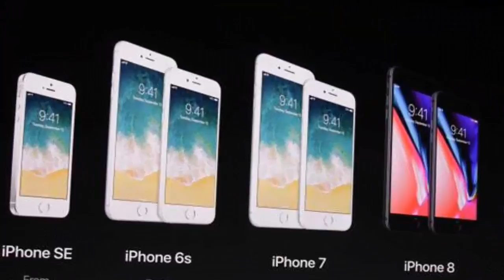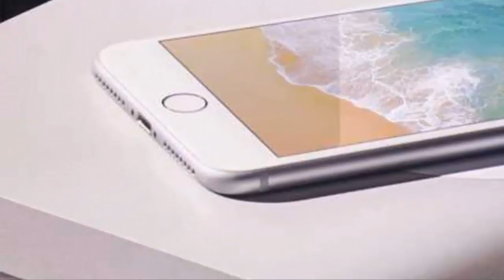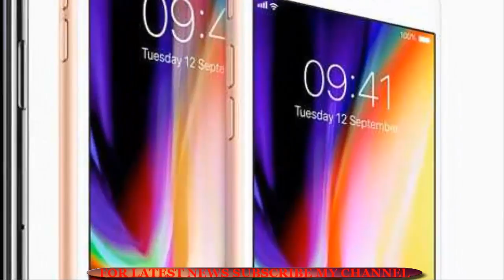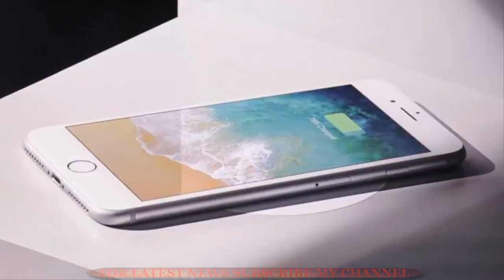দেখুন যা থাকছে আইফোন ৮ ও আইফোন ৮ প্লাসএ! বাজারে আসছে ২২ সেপ্টেম্বর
অ্যাপল ১২ সেপ্টেম্বর এক প্রেস ইভেন্টের মাধ্যমে আইফোন ৮ ও আইফোন ৮ প্লাস বাজারে ছাড়ার ঘোষণা দিলো। অ্যাপল জানিয়েছে তাদের এই দুটি ফোন বাজারে আসবে সেপ্টেম্বরের ২২ তারিখে। প্রি অর্ডার শুরু হবে সেপ্টেম্বরের ১৫ তারিখ থেকে।
প্রেস ইভেন্টে বলা হয় আইফোন ৮ ও আইফোন ৮ প্লাস প্রায় আইফোন ৭ ও আইফোন ৭ প্লাসের মতো। তবে আইফোন ৮ ও ৮ প্লাসে থাকছে গ্লাস ব্যাক। আইফোন ৮ এ যথারীতি সিঙ্গেল ক্যামেরা আর ৮ প্লাসে থাকছে ডাবল ক্যামেরা।

আইফোন ৮ ও ৮ প্লাসের রং থাকছে রূপালী, ধূসর ও সোনালী যা সোনালী ও গোলাপীর মাঝামাঝি রং। ফোনগুলি হবে পানি ও ধূলা প্রতিরোধী।
এতে থাকছে ‘ট্রু টোন প্রযুক্তি’ সম্বলিত নিউ রেটিনা এইচডি ডিসপ্লে। যা পারিপার্শ্বিক আলোর সঙ্গে সামঞ্জস্য বজায় রেখে প্রদর্শনের স্বয়ংক্রিয় ক্ষমতাযুক্ত। আইফোন ৮ এর সাউন্ড সিস্টেমকে ২৫ শতাংশ উন্নত করা হয়েছে। যার বেসকে আরও গভীর করা হয়েছে।
আইফোন ৮ আইফোন ৭ এর চেয়ে ২৫ শতাংশ দ্রুতগতিতে কাজ করবে। কারণ, আইফোন ৭-এর এ১০ চিপের স্থলে আইফোন ৮-এ থাকছে ৬৪ বিটের এ১১ বায়োনিক চিপ।

আইফোন ৮-এর ক্যামেরা সেন্সর এবং প্রসেসর একেবারে ব্র্যান্ড নিউ। যা কম আলোতেও দারুন কাজ করবে। থাকছে নোইস রিডাকশন টেকনোলজি। আইফোন ৮ প্লাসের পেছনে থাকছে দুটি সেন্সর। যাতে অ্যাপারচার থাকছে একটিতে ১.৮ ও অপরটিতে ২.৮। যা আইফোন ৭-এর চেয়ে অবশ্যই অনেক উজ্জ্বল ছবির নিশ্চয়তা দেবে। এছাড়া আইফোন ৮-এ নতুন কালার ফিল্টারও থাকছে।
ভিডিওর ক্ষেত্রেও অসাধারণ কার্যক্ষমতা দেখাবে আইফোন ৮ ও ৮ প্লাস। এটি প্রতি সেকেন্ডে ৬০ ফ্রেমযুক্ত ৪কে ভিডিও কোয়ালিটি নিশ্চিত করছে। সেই সঙ্গে স্লো-মোশন ভিডিওর জন্য এটি কাজ করবে প্রতি সেকেন্ডে ২৪০ ফ্রেম মুভ করার মাধ্যমে।

অ্যাপল বলছে, আইফোন ৮ ও ৮ প্লাসে বাজারে প্রচলিত অন্য অ্যান্ড্রয়েড ফোনের মতো ওয়ারলেস চার্জার ব্যবহার করা যাবে। এমনকি ব্যবহার করা যাবে থার্ড পার্টি ওয়ারলেস চার্জারও।
৬৪ জিবি আইফোন ৮ এর মূল্য নির্ধারণ করা হয়েছে ৬৯৯ ডলার এবং ৮ প্লাসের মূল্য ধরা হয়েছে ৭৯৯ ডলার।

একই কনফারেন্সে অ্যাপল আইফোন এক্স আনার ঘোষণাও দেয়। যার মূল্য নির্ধারণ করা হয়েছে ১০০০ ডলার। যাতে থাকছে এজ টু এজ ৫.৮ ইঞ্চি সুপার রেটিনা ডিসপ্লে। ফেস আইডি প্রযুক্তিযুক্ত ফোনটিতে থাকছে না কোনো স্টার্ট বাটন।